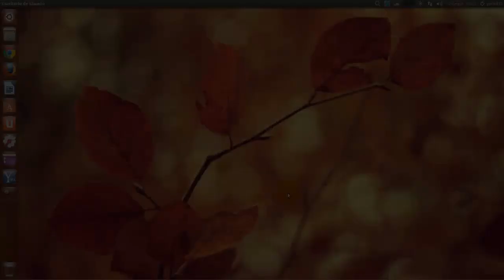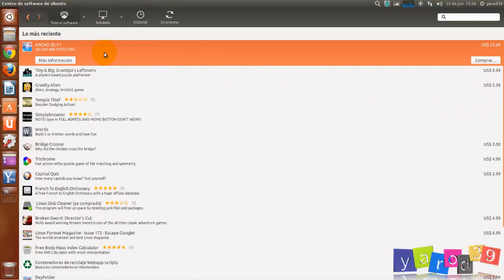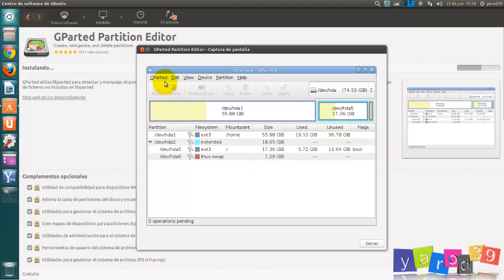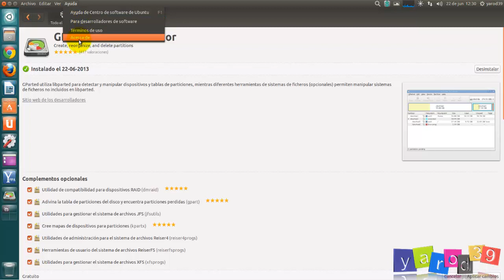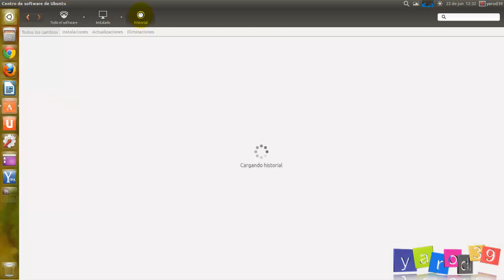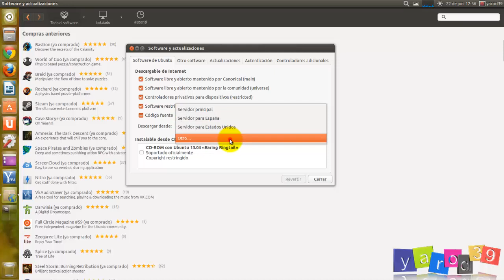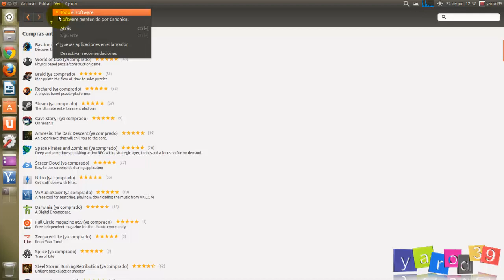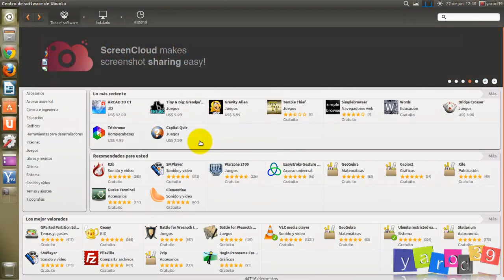TODO UBUNTU BÁSICO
UBUNTU SOFTWARE CENTER, ESE GRAN DESCONOCIDO